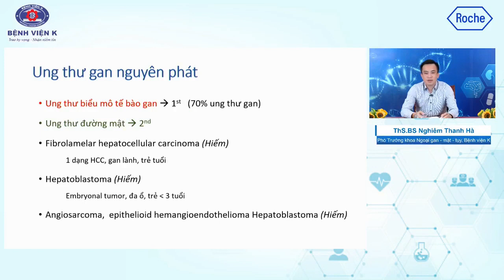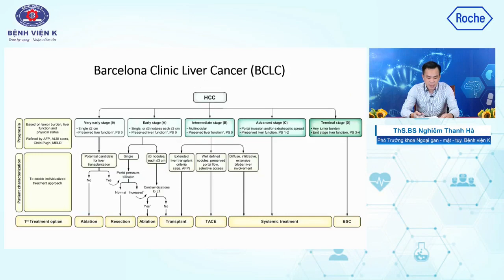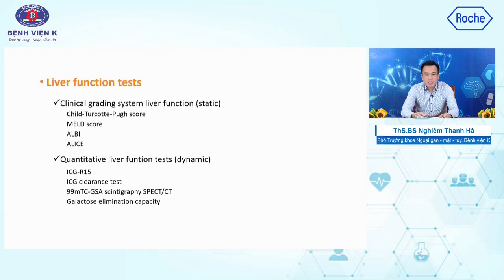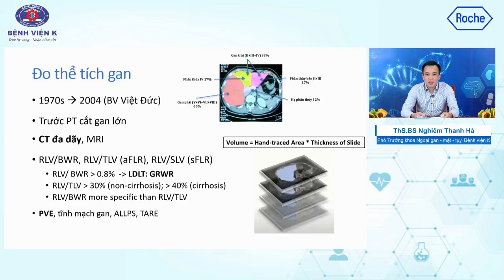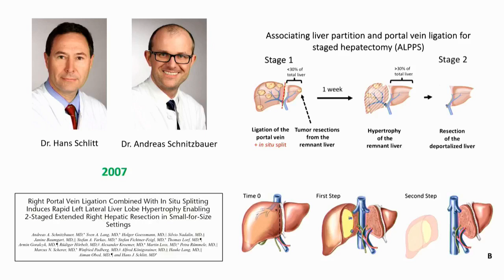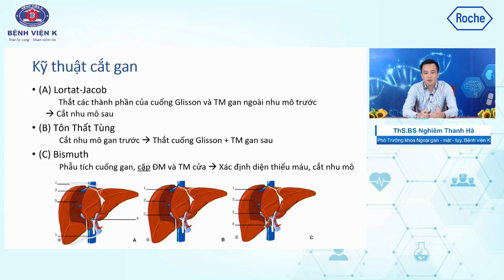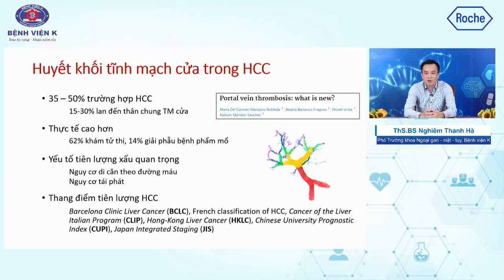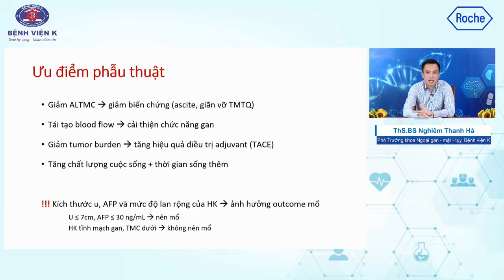Case lâm sàng trong phẫu thuật ung thư gan